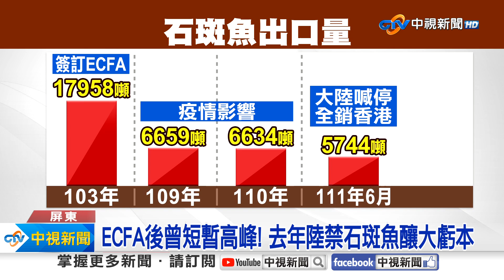石斑魚輸陸解禁"首批7家"! 漁民預期過年前再漲一波│中視新聞 20231223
時隔1年半之後，大陸國台辦22日宣布，將恢復台灣石斑魚輸入，多數養殖戶看好農曆年前價格上漲，期盼回到昔日1斤300多元的榮景，但也有養殖戶擔憂「搶養」亂象再現。立委透露，經過嚴格整改計畫，把關品質，才終於過關。行銷專家透露，大陸重新開放台灣石斑魚，對於市場活絡，確實有所幫助。